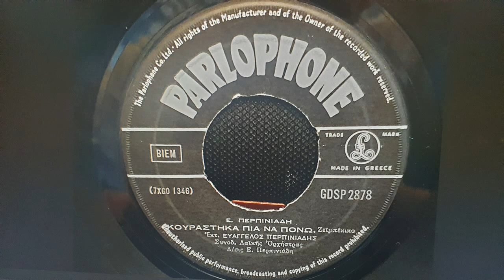ΚΟΥΡΑΣΤΗΚΑ ΓΙΑ ΝΑ ΠΟΝΩ///ΒΑΓΓΕΛΗΣ ΠΕΡΠΙΝΙΑΔΗΣ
ΤΟ ΚΑΝΑΛΙ ΓΙΩΤΗΣ ΜΕΤΑΝΑΣΤΗΣ ΣΑΣ ΕΥΧΕΤΑΙ ΚΑΛΗ ΑΝΑΣΤΑΣΗ ΚΑΙ ΚΑΛΟ ΠΑΣΧΑ